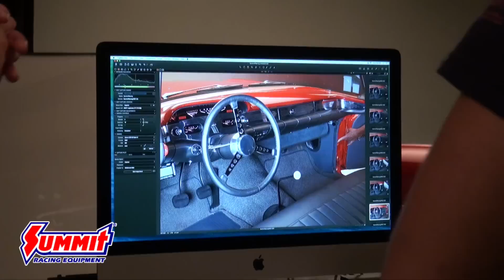Dennis Spencer's 1958 Chevy Delray - Summit Racing 2016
Purchased for racing with a swapped out 409 crate engine soon became the perfect fit to Dennis Spencer's collection. This rare 58' Delray is featured in the May/June Summit Racing Catalog.